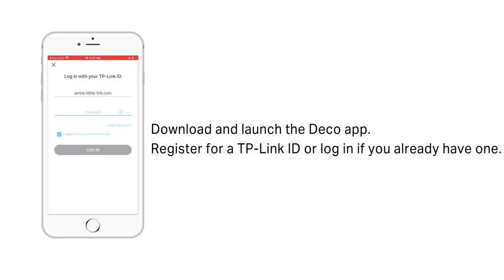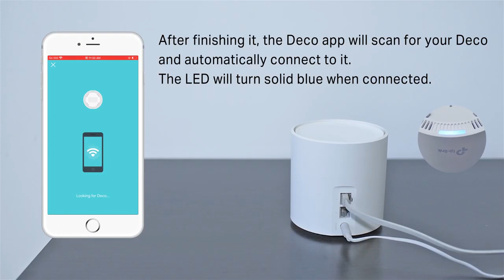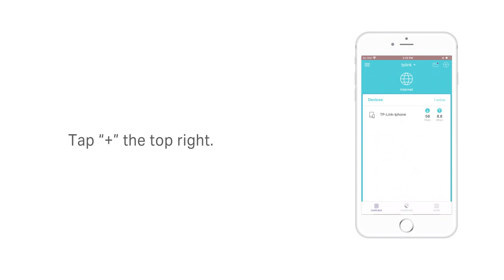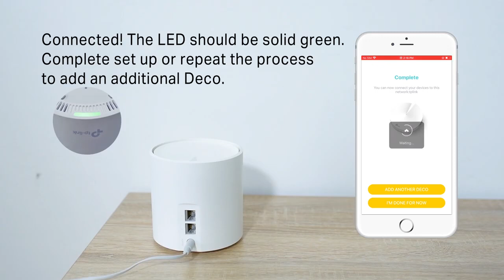TP Link Deco X60 Unbox & Setup